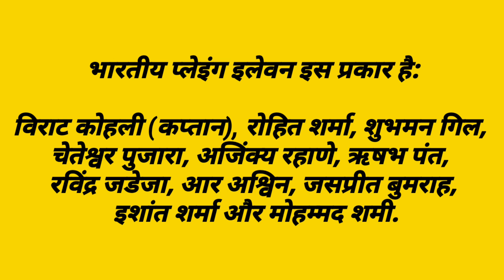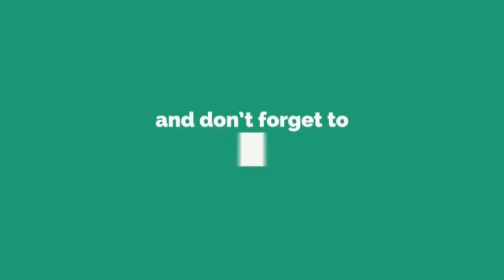WTC Final Live | India Vs New Zealand Final Test | IND vs NZ Live Match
ICC WTC Final: 'Aggressive' Kohli vs 'Cool' Williamson will give Dunia first World Test champion

 The world is going to get its first Test champion in the 144-year history of cricket.  This will be decided through the first World Test Championship final (ICC WTC Final) starting June 18 at the Ageas Bowl ground in Southampton, in which the two best teams in the world - Virat Kohli's Indian team and Kane Williamson's New Zealand team - will face each other.  The cricket fans and the entire sports world are waiting for a tremendous match between them.

 These two captains are known for their contrasting sportsmanship, while on one hand Captain Kohli is known for his 'aggression', while Williamson is seen as a 'cool captain'.

 Both the teams have made their way to the final with a lot of ups and downs in the two-year long World Test Championship journey.  While Team India stole their historic victory on Australian soil, the Kiwis are on a winning chariot and full of confidence with the series over England.

 On Thursday, a day before the WTC final, the captain of both told the press conference about their preparations for the great match.

 New Zealand captain Kane Williamson has given an update about his fitness ahead of the great match.  He said that he is fit to lead the Kiwis to the final of the first World Test Championship, although he has not disclosed the playing 11 for the match against India starting Friday.

 The Indian playing XI is as follows:

 Virat Kohli (captain), Rohit Sharma, Shubman Gill, Cheteshwar Pujara, Ajinkya Rahane, Rishabh Pant, Ravindra Jadeja, R Ashwin, Jasprit Bumrah, Ishant Sharma and Mohammed Shami.